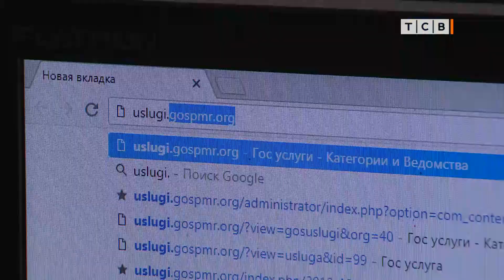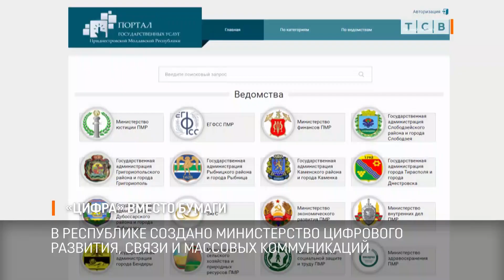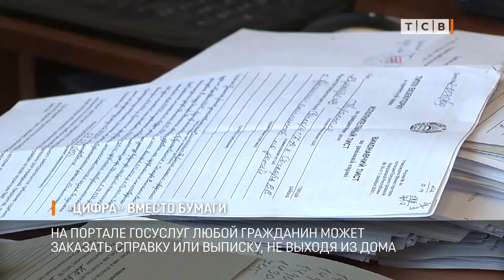«Цифра» вместо бумаги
Клавиатура вместо шариковой ручки. В Приднестровье продолжается переход на электронный документооборот. В этом году в режиме «онлайн» можно будет оформить 42 вида госуслуг. О необходимости дальнейшей цифровизации страны указал президент в своем ежегодном послании к органам государственной власти. Подробности у Юрия Чернявского.